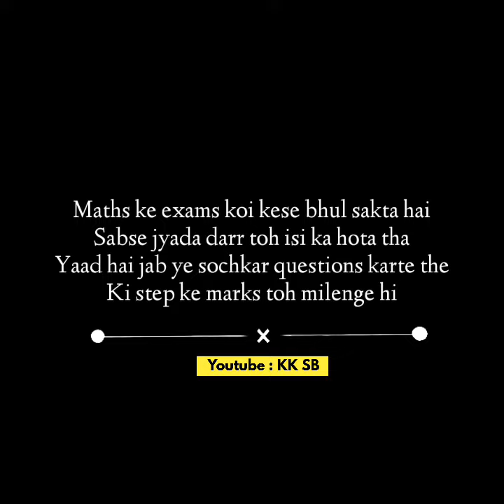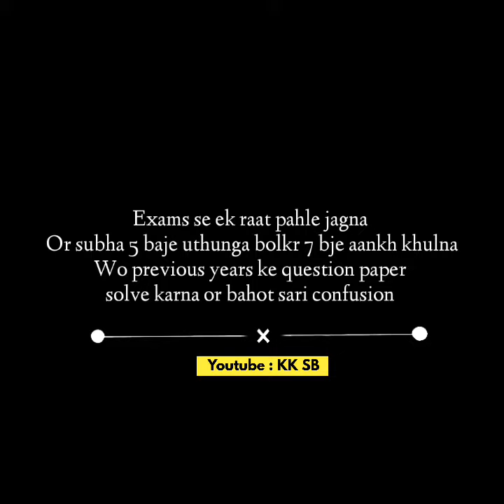Yaad hai wo Board Exams? | school ka safar ep.9 | school life poetry | KKSB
Yaad hai wo board exams? ❤️

Our new Playlist " school ka safar " is dedicated to all our school time memories
This is a poetic way to Travel all those memories of school life again

I promise this trip will be amazing and enjoyable
Let's enjoy that school time again

Episode 9 : In this episode of school ka safar
we are talking about those memories of board exams

⚘ WRITER► KKSB 🔥
❦ AUDIO AND VIDEO ► KKSB ✨

❦ Lines :
Jinhe sochkar hi pasine chhut jate the
Bade bade toppers bhi board exams se ghabra jate the

Sal bhar se tyari hoti thi jinki
Par fikar bas January mein aake hoti thi
Backbenchers bhi padhna shuru kar dete the
Or kuch ek dhundhte the cheating karne ke pro tarike

Yaad hai jab exams shuru ho jate the
Din or raat tnsn mein guzarte the
Kabhi dahi khake toh kabhi
puja karke ghar se nikalte the

Maths ke exams koi kese bhul sakta hai
Sabse jyada darr toh isi ka hota tha
Yaad hai jab ye sochkar questions karte the
Ki step ke marks toh milenge hi

 Wo exam ke baad paper ko gali dena
Or kahna " sala out of syllabus tha pura paper"

Toppers lad rahe hote the answer 1 hai ya - 1
Aur hume koi parwah hi nahi jinka answer 235 aaya tha

Exams se ek raat pahle jagna
Or subha 5 baje uthunga bolkr 7 bje aankh khulna

Wo previous years ke question paper solve karna
Or bahot sari confusion

Last exam ke din alg level ki satisfaction
Or wo result aane wale din pet mein alag  level ki gudgud

Result wale din site ka crash ho jana
Or Result dekhte waqt dil ka tham jana

Marks kam aaye ho ya jyada
Humare liye bas pass hona mayne rakhta tha
Bahot achha tha school time
Jo dher sari masti, or thodi bahot tension mein guzarta tha ❤️

Topics covered :
1. School life poetry
2. School life status
3. Exam time poetry
4. School ka safar
5. School ki yadein
6. School memories poetry